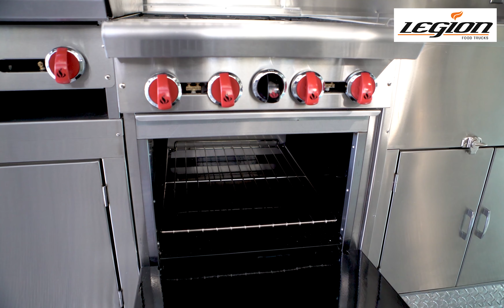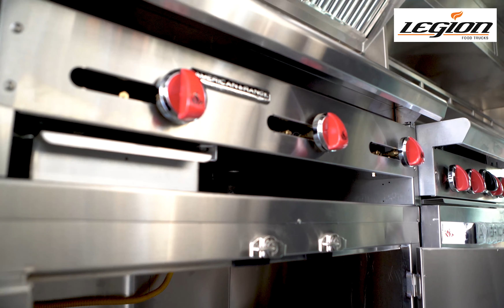Seattle Google Truck | Custom Food Truck by Legion Food Trucks | Build your Food Truck with Us!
Corporate trucks are our specialty and this is the prime example!

Seattle’s first CA built food truck for Google, with the latest in cooking and refrigeration equipment!

Build your own food truck here!